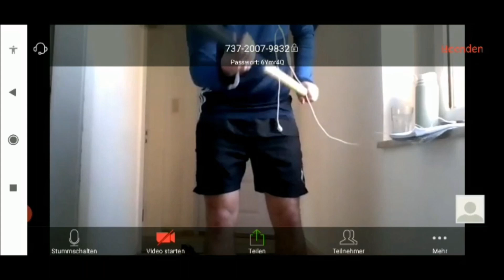Hockey@Home Ball balancieren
Ausschnitt aus einem Trainingsvideo mit Mario.